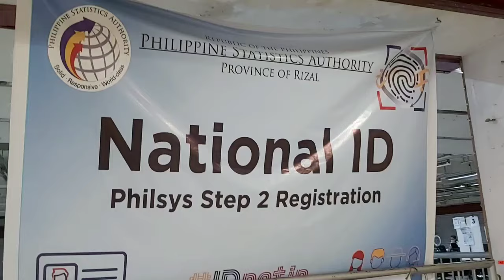PANU KUMUHA NATIONAL ID 2023 /MVi Channel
PANU KUMUHA NATIONAL ID 2023
MABILIS LANG WALA BABAYARAN
MVI CHANNEL